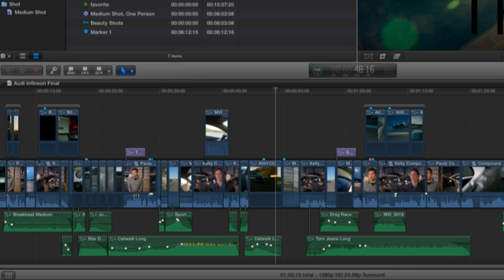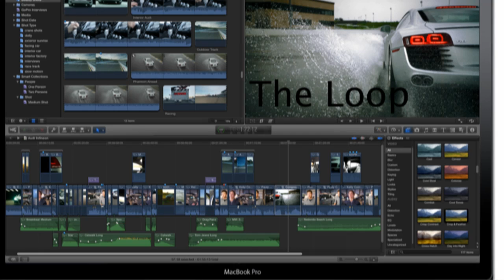Final Cut Pro X First Look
I take a first look at the new Final Cut Pro X.

Last night at NAB Apple unveiled the latest addition to Final Cut, Final Cut Pro X. Final Cut Pro X is a complete overhaul of the very popular video editing suite that now features 64-bit support, instant color grading, automatic white balance and sound editing, video stabilization and rolling shutter fix and much more. Final Cut Pro X will be available in June for $299 in a retail box or on the Mac App Store.